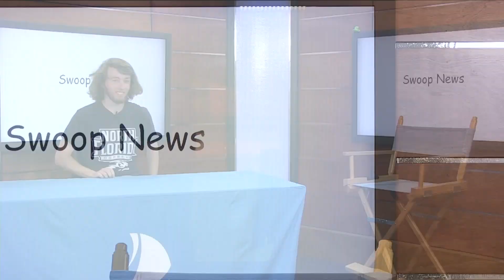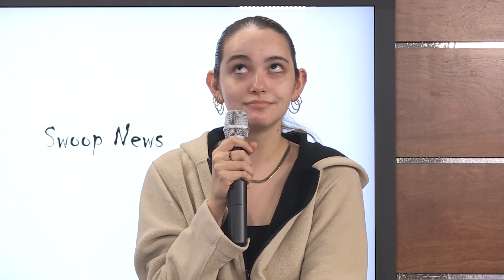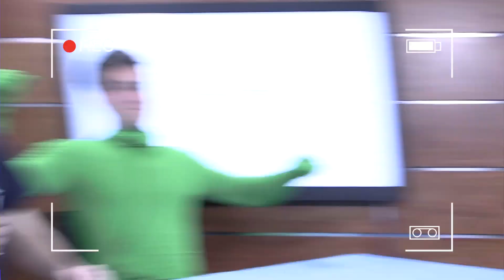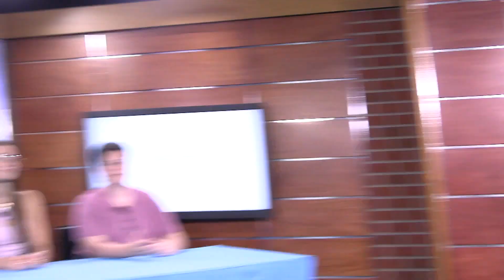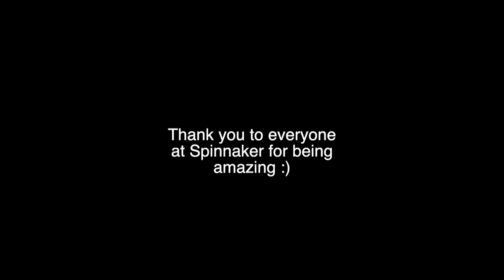SWOOP! News | April Fools Special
APRIL FOOLS EDITION

Hey everyone! Welcome to a very special episode of SWOOP! News, where we talk about all things swoop, and news. Interviews with special guests, on the street interviews, and teasers for our upcoming shows! Sit back, relax, and enjoy the show, because we had fun making this :)

It's not News, but it sure is, Swoop.

Created by Max McBride
Filmed at Spinnaker

Thanks to all the cast + crew for their patience, hard work, and being great

This show is a parody and in no way considered news, actual information, or represents the views of Spinnaker.